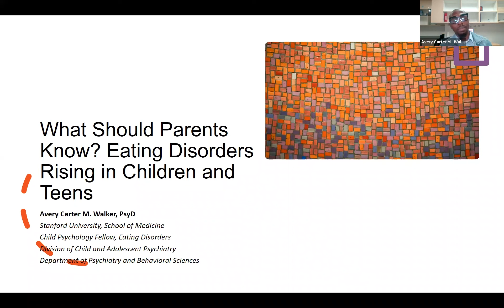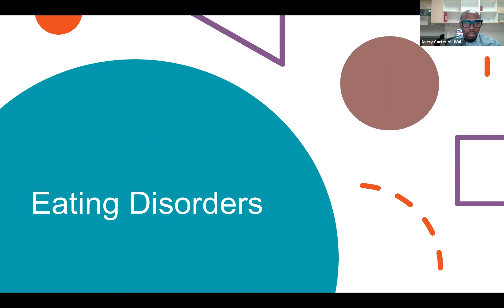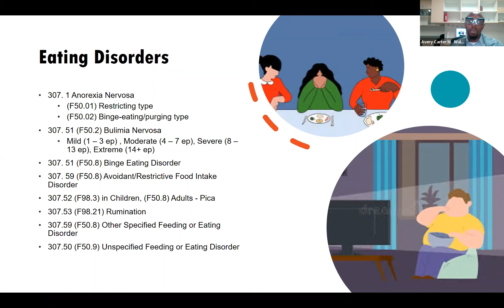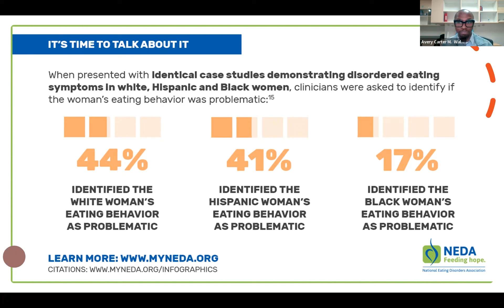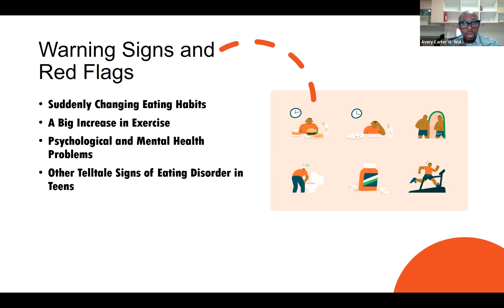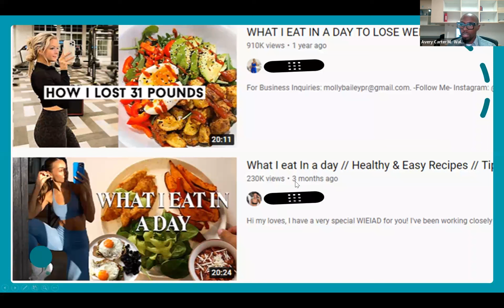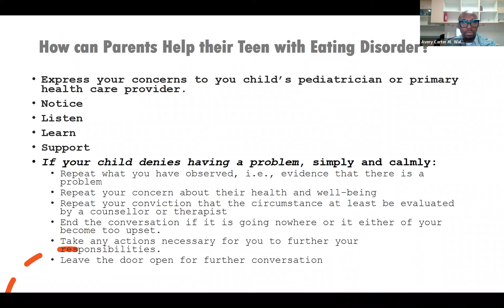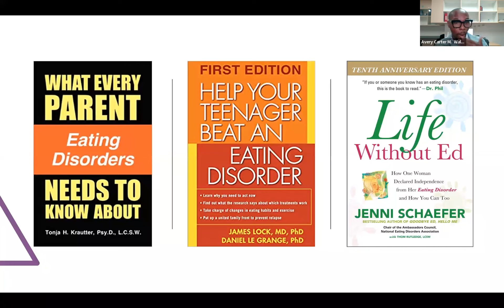What Should Parents Know? Eating Disorders Rising in Children and Teens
Rates of eating disorders in children and teens have skyrocketed during the pandemic. What should parents, caregivers, and educators know? Eating disorders can impact both boys and girls, and may affect children as well as teens. Common eating disorders include anorexia nervosa, bulimia
nervosa, and binge-eating disorder.

Dr. Avery Carter Walker is a Postdoctoral Scholar in the Department of Psychiatry and Behavioral Sciences at Stanford Children's Health. He holds a PsyD in Counseling Psychology from Chatham University, and specializes in eating disorders and minority stress.